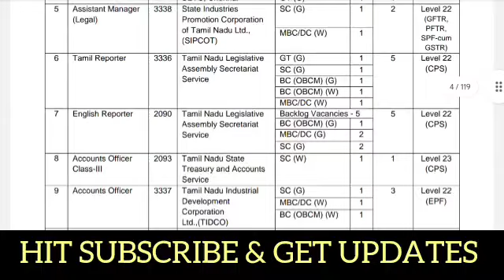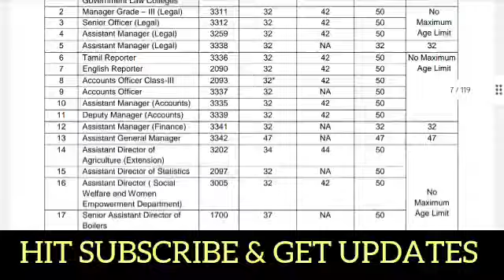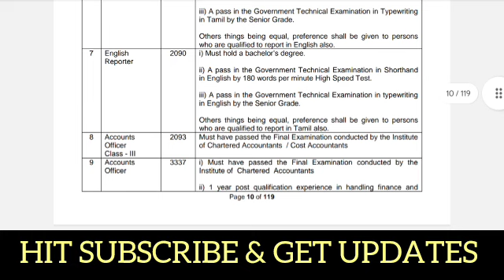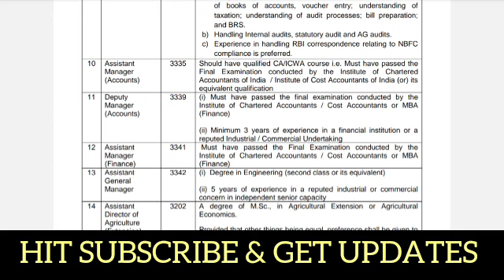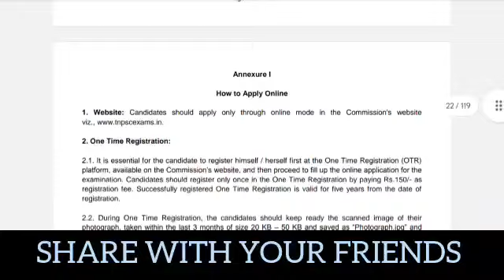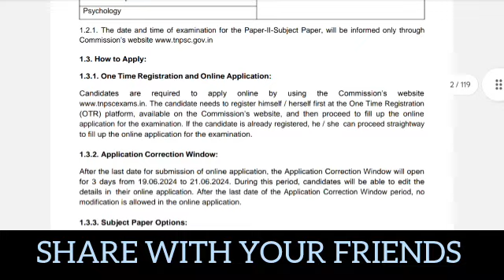Tnpsc notification 2024 tamil | Combined technical service | Tnpsc group 4 | Tnpsc group 2 | Govt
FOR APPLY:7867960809